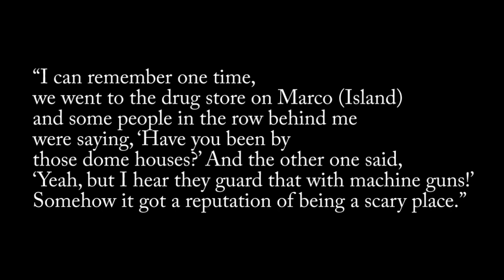Florida's Sunken Dystopia: the Cape Romano Dome Homes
Florida Adventures and Rentals
Sky 2 News Florida
Other photo credits:
Todd Van Hoosear on Flickr
Double--M on Flickr
SioW on Flickr
AGrinberg on Flickr
Leslie Abraham ghost domes on Flickr
Kgbo on Wiki
Andy Morffew from Itchen Abbas, Hampshire, UK on Wiki
Ron Lach on Pexels
Skyler Ewing on Pexels
Sora Shimazaki on Pexels